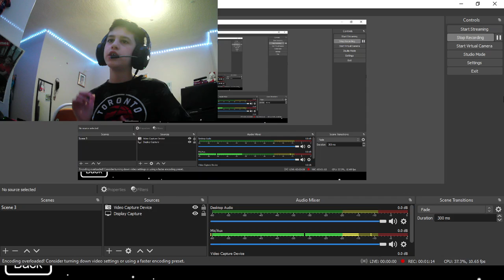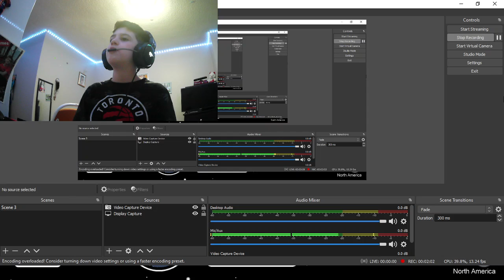i am playing a among us